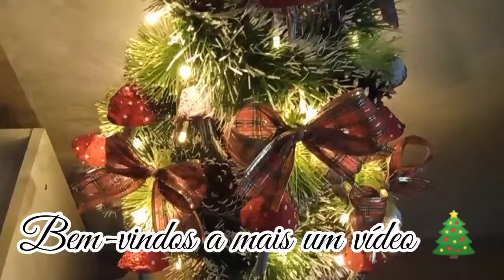🎄 DECORAÇÃO CHARMOSA, BARATA E FÁCIL/🍄COGUMELOS POR TODA PARTE/ Faça você mesmo, diy de natal 🎄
Sejam bem-vindos ao na minha toca,
Aqui vocês encontram;
Vídeos de rotina,
Receitas simples,
Dicas práticas,
Artesanatos  e muito mais!
Nosso dia a dia com muita simplicidade e sendo feliz na nossa realidade!

Instagram da nossa parceira da mesa posta

Gostou do vídeo de hoje?
Não se esqueça;
Curtir 👍🏼
Comentar 💬
Compartilhar 📬
Ativar o 🔔
Salva essa dica 💌